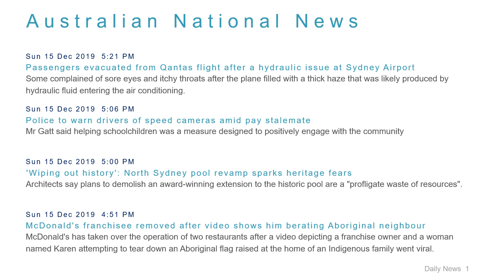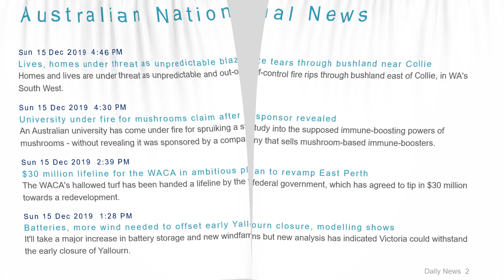National News Headlines for 15 Dec 2019 - 6 PM Edition